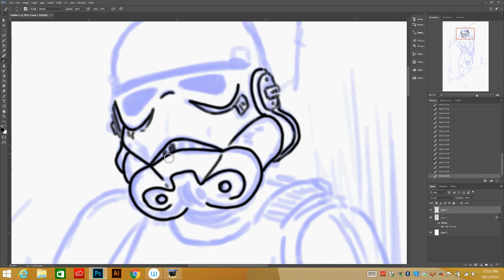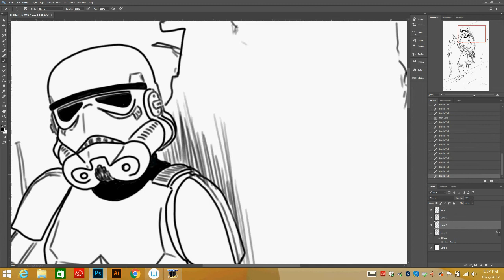Quick sketch (no reference used)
Did a quick sketch tonight of a stormtrooper from memory. No reference used. Actual time was about 30-40 minutes.